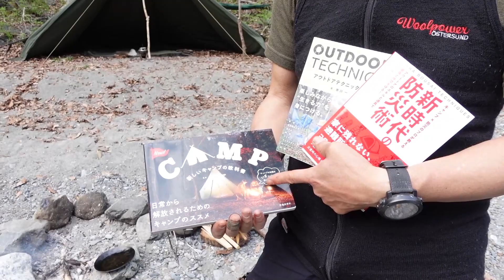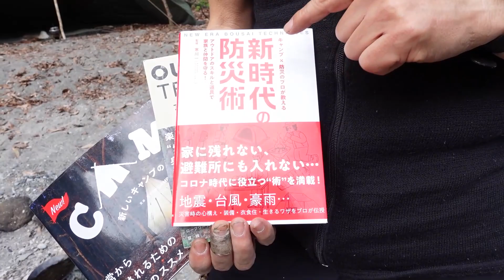【激ウマ】焚き火で作るカップラーメン美味しすぎない？？【キャンプ飯編】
今日もみてくれてありがとう！！

４／２６発売 週刊プレイボーイ 💋
■電子版

寒川一さん著
【アウトドアテクニック図鑑】
【新しいキャンプの教科書】
【キャンプ×防災のプロが教える 新時代の防災術】